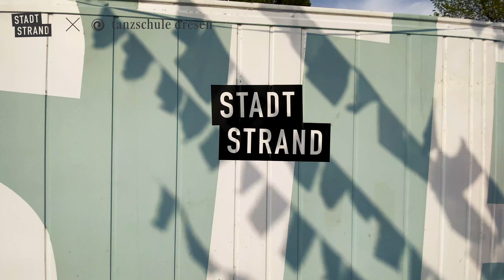International Line Dance Flashmob 2022 Düsseldorf / Germany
Am 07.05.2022 war der International Line Dance Flashmob Tag. Hier ist unser Beitrag. Wir hatten einen tollenTag und freuen uns schon jetzt auf das nächste Jahr.
Vielen Dank an alle Teilnehmenden und and den Support vom StadtStrand Düsseldorf